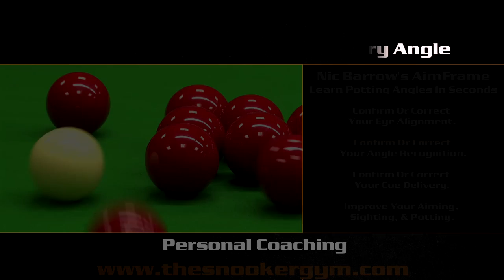New carpet and Number 10 television cloth – timelapse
Watch our new carpet (with very comfortable underlay so no expense spared!) and television cloth being done in super fast timelapse.

All to bring you the most comfortable and authentic playing experience possible at The Snooker Gym…

Mart Lankamp – TSG Community Manager